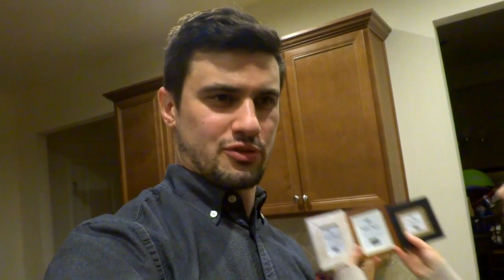WE THWARTED A ROBBERY!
Ok, we may have, we aren't sure. But it felt like it was gonna be one! Loved celebrating Danielle's birthday with her even if we just went to Michaels.